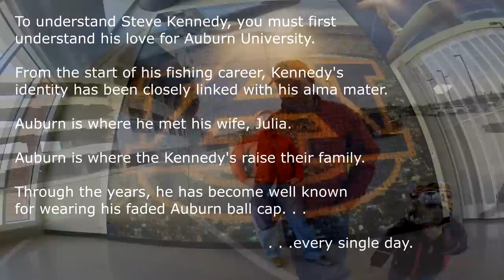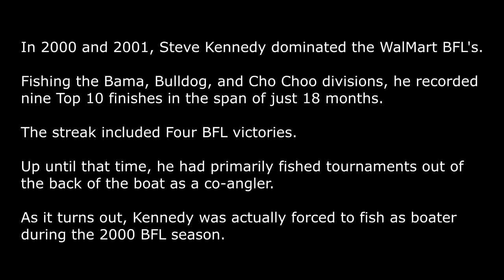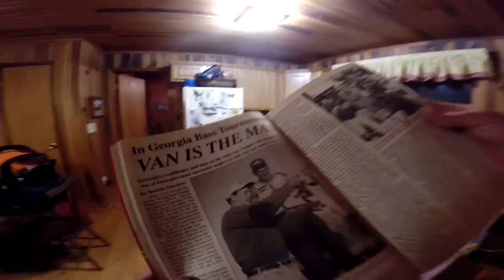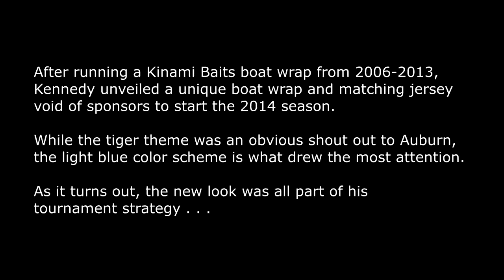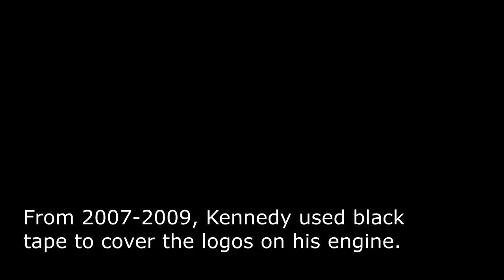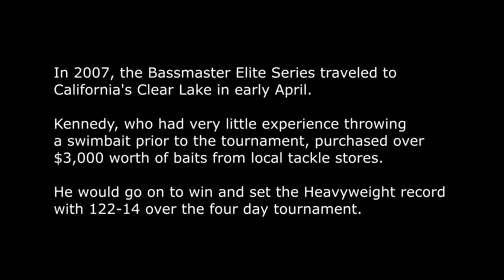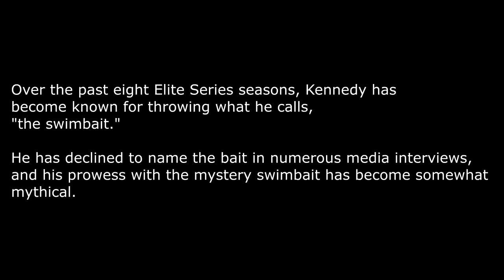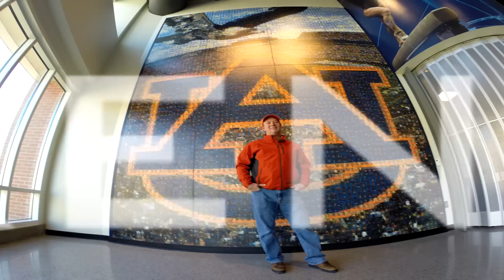20FT DEEP - KNOWING MR. KENNEDY - THE STEVE KENNEDY STORY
Shot during the year 2015, this documentary covers everything from Steve Kennedy’s start in tournament fishing, his perspective on sponsors, his record setting performance on Clear Lake in 2007 and much more. This is a documentary that will open your eyes and give you a different opinion about the dedication and intellect that it takes to be successful at the highest level.